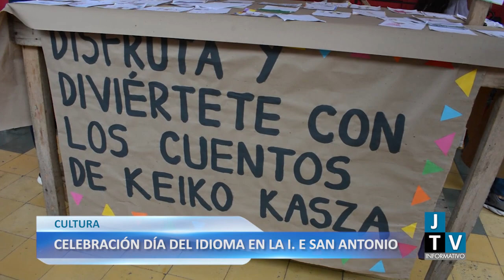CELEBRACIÓN DÍA DEL IDIOMA EN LA I. E SAN ANTONIO JARDÍN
El 23 de abril celebramos el “Día internacional del idioma” para concienciar al mundo en general, acerca de la historia, la cultura y el uso del español como idioma oficial. La institución Educativa San Antonio del municipio conmemoró esta fecha, con actividades académicas y culturales.